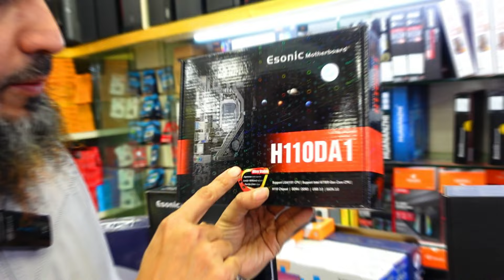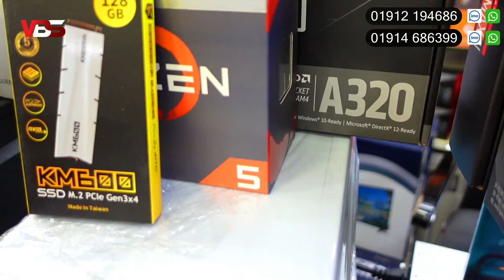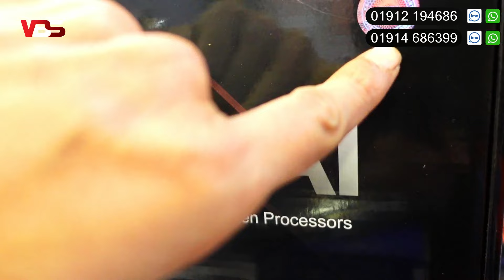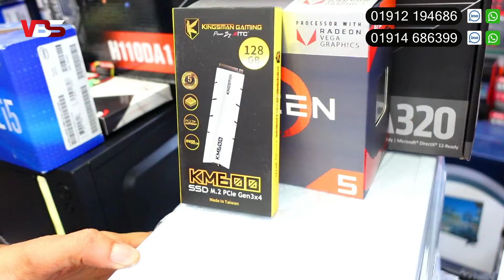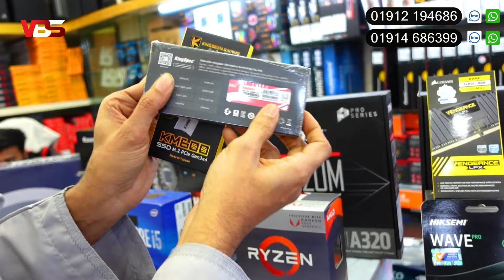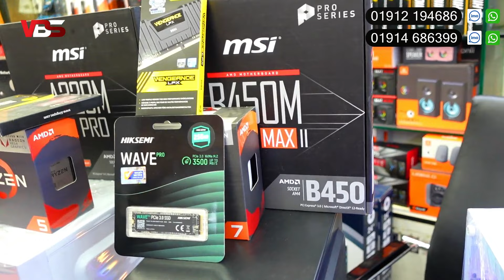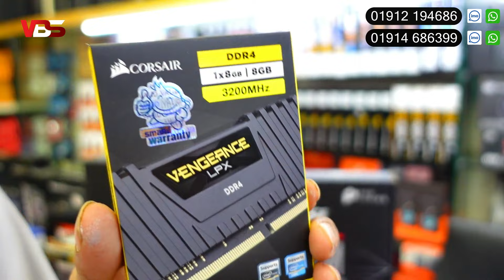ফ্রিল্যান্সিং, গ্রাফিক্স, গেমিং, এডিটিং কাজের PC | Computer price in Bangladesh | RYZEN PC | Gaming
Ryzen 5 5600G Build😱 Low Price Computer Price In Bangladesh 2024 🔥 Cheap Price Gaming Pc Build In BD
কাজ ও গেমিং পিসি। Computer price in Bangladesh 2024 | Gaming PC Build | i5 pc RYZEN কম্পিউটার

Expert World
ECS. Computer City, Shop# 908-909